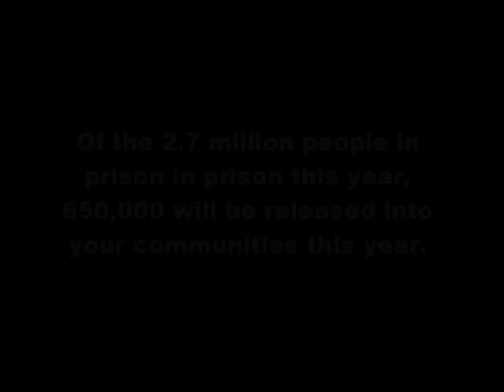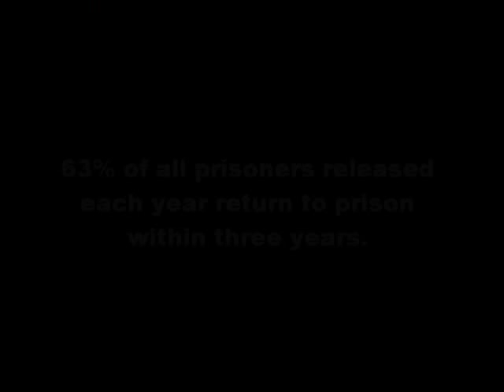Optimum Travels Back to Otisville Correctional Facility - Ryan Mack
Ryan Mack and Manyell Akinfe traveled to Otisville Federal Correctional Facility to empower the inmates with principles of financial literacy and economic empowerment. They brought their good friend Eric Hamilton of the Web Academy with them to empower them with information of how to start your own web design company.